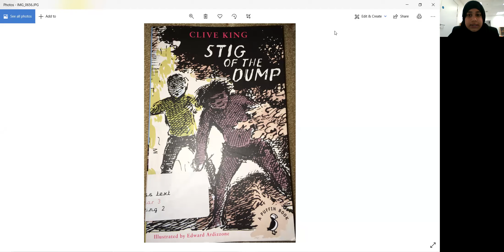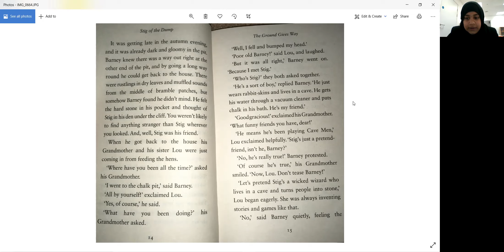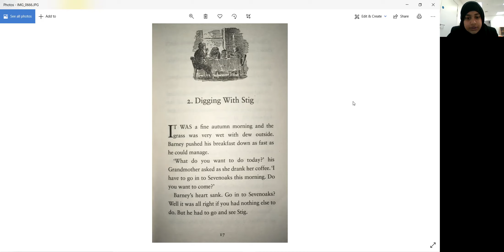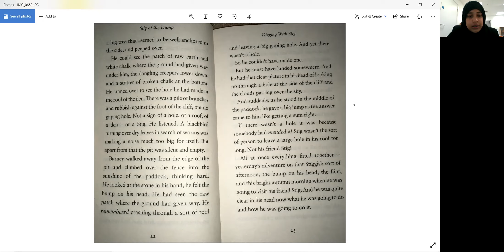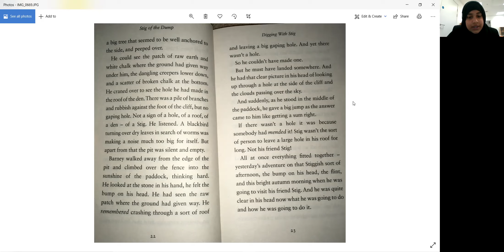Year Three - 2nd March - Class Text